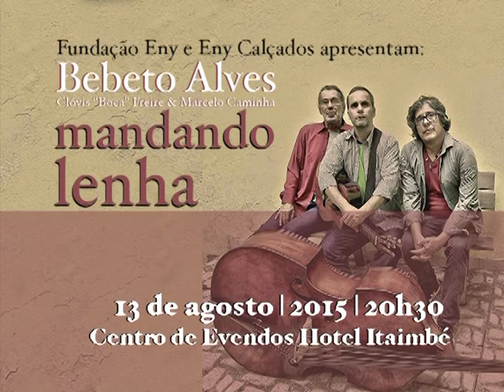Bebeto Alves - "Milonga Pra Louco” (Ensaio "Mandando Lenha").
Eny Calçados e Fundação Eny apresenta: Mandando Lenha em Santa Maria.

Oferecimento: Eny, Uglione, Ótica Sílvio Joalheiro, CDL e Klinikon.

Apoio: Jornal A Razão, TV Santa Maria, H20 Eventos, CinemaShow, Divino Restaurante e Eventos, Santa Brasa, Serve Bem, The Park, Hotel Itaimbé, Mídia Urbana e Guds.

Realização: On The Rocks